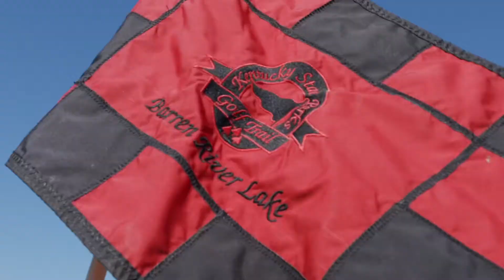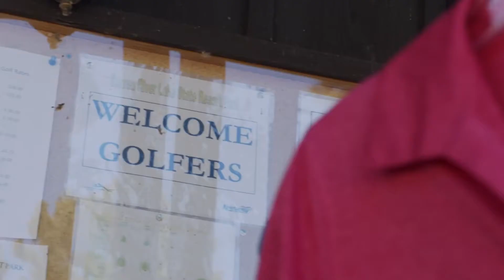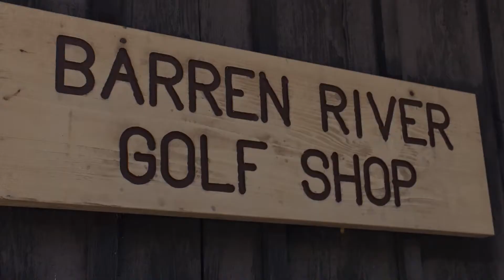Barren River Lake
Lee, Bridgett and Noah visit Barren River Lake State Resort Park to check out the incredible golf course!